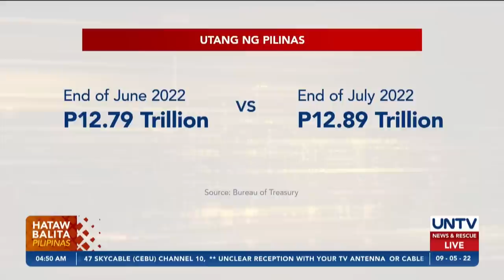Utang ng Pilipinas, lumobo sa halos P13-T sa pagtatapos ng Hulyo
Lumobo sa record-high na P12.89 trillion ang utang ng Pilipinas sa pagtatapos ng buwan ng Hulyo, ayon sa Bureau of Treasury.

Nasa 0.8 percent o P96.9 billion ang itinaas nito mula sa dating P12.79 trillion noong Hunyo.